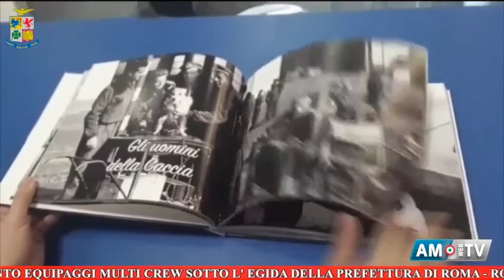Aeronautica Militare - Da industria 4.0 a logistica 4.0: la corsa verso il futuro è iniziata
Video News AM del 23 giugno 2017. In questa nuova edizione di Video News vi parleremo dell’evento intitolato: “da Industria 4.0 a logistica 4.0: la corsa verso il futuro è iniziata”, dell’esercitazione di protezione civile “Glaux Eye” promossa dal Centro Addestramento Equipaggi Multi Crew del Comando Scuole dell’Aeronautica Militare, in collaborazione con il Comando Aeroporto a supporto del comune di Pomezia e sotto l’egida della Prefettura di Roma; e della mostra "A la Chasse! 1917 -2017 dalla Caccia alla Difesa Aerea" ospitata al Palazzo dell’ Aeronautica Militare.